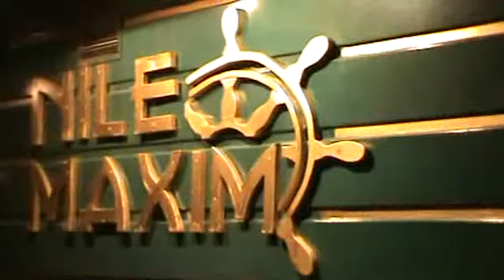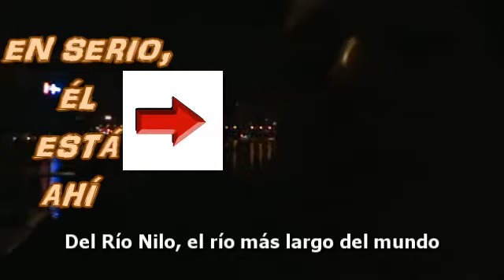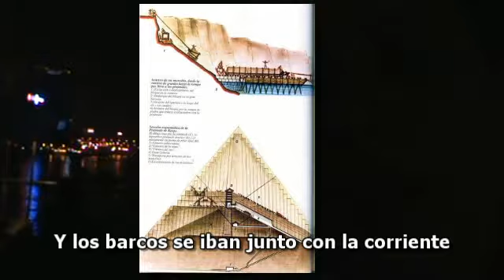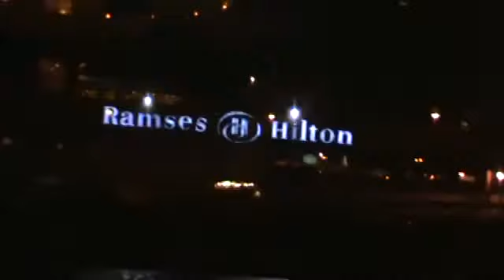Muchacho y el Tesoro de Tutankamón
Noviembre/2009. En el Museo Egipcio de El Cairo (Egipto), en donde cámaras están prohibidas, el Muchacho toma imágenes del tesoro del Faraón Tutankamón, y de la Sala de Las Momias Reales. La Historia del río Nilo también es tratada, en un crucero de una noche en él.